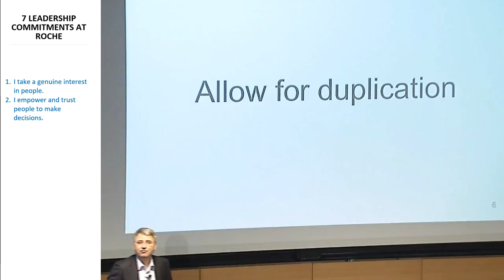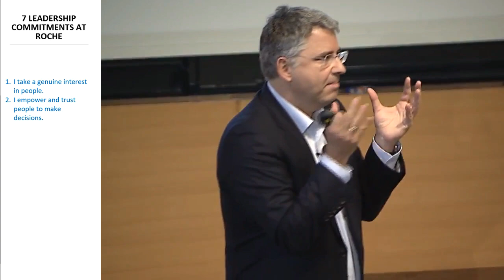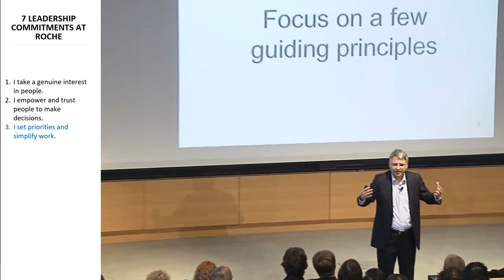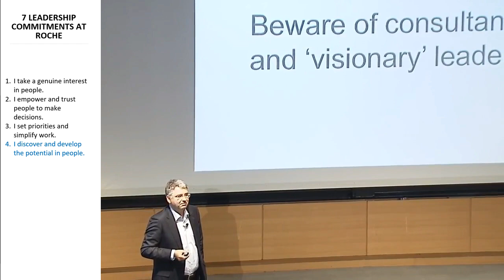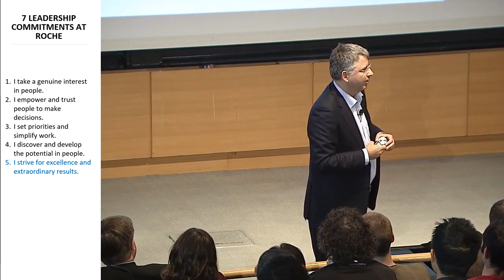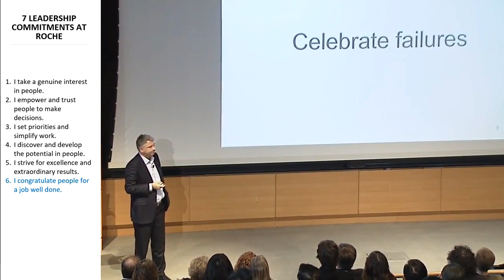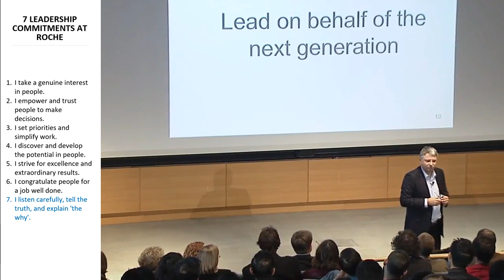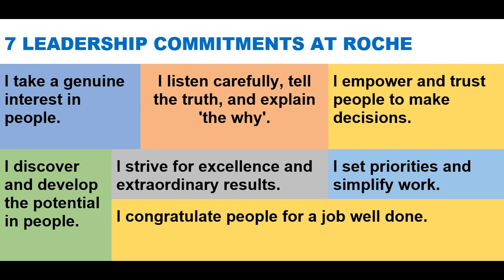7 LEADERSHIP COMMITMENTS AT ROCHE via Severin Schwan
I take a genuine interest in people.

I empower and trust people to make decisions.

I set priorities and simplify work.

I discover and develop the potential in people.

I strive for excellence and extraordinary results.

I congratulate people for a job well done.

I listen carefully, tell the truth, and explain 'the why'.